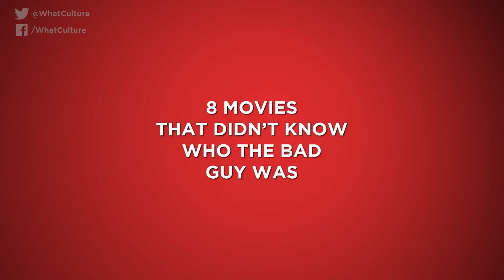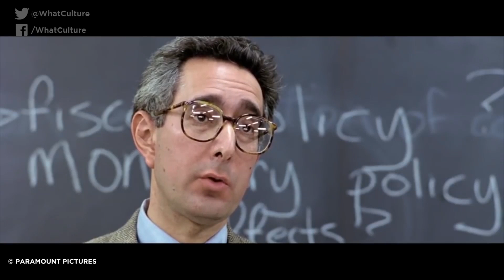8 Movies That Didn't Know Who The Bad Guy Was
If they didn't know, how were we supposed too?